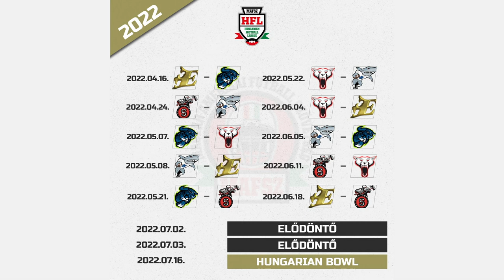2022 Veolia HFL alapszakasz: Fehérvár Enthroners - Budapest Cowbells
A 2022-es Veolia HFL bajnokság alapszakaszának első fordulójában a tavalyi ezüstérmes Fehérvár Enthroners fogadja a Budapest Cowbells gárdáját, amely az idei évben szeretné feledtetni a tavalyi fiaskót, míg a hazaiak szeretnének visszaülni a magyar amerikaifutball trónjára. A helyszín, a székesfehérvári First Field.